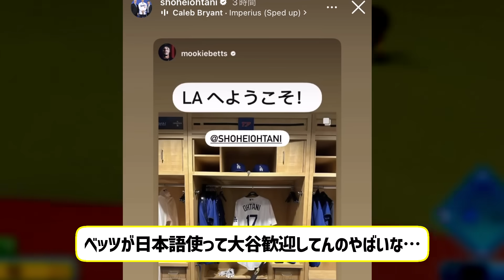大谷、ムーキーベッツから祝福コメント【なんJ プロ野球反応】